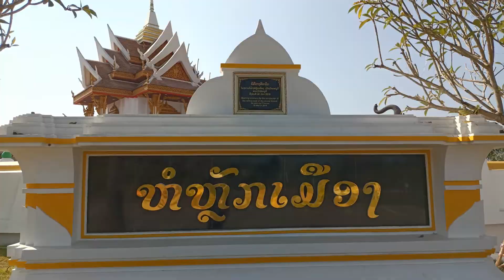English Sub ປະຫວັດຫໍຫຼັກເມືອງ ประวัติหอหลักเมือง City Hall, Sayabouly